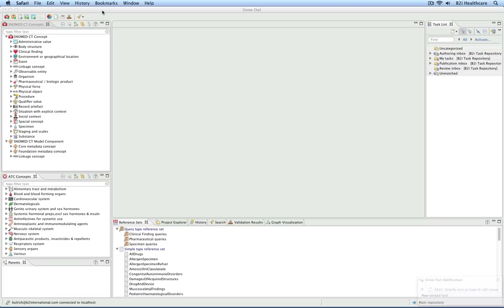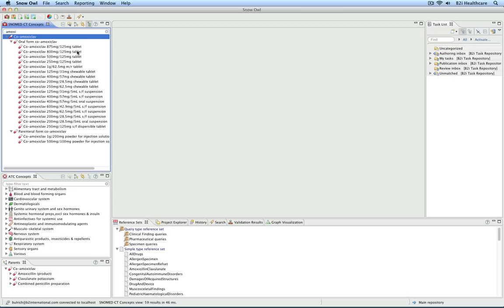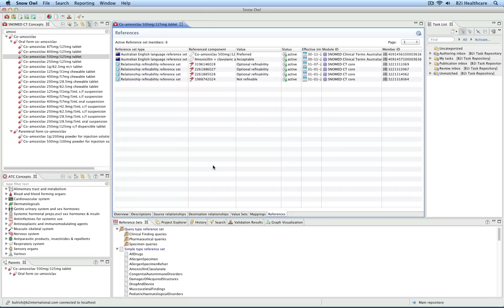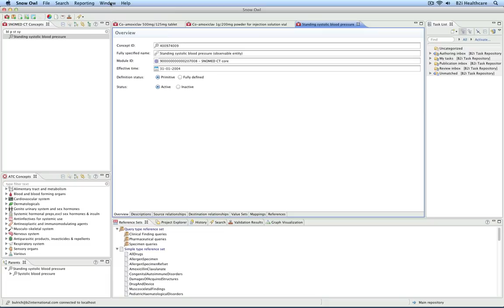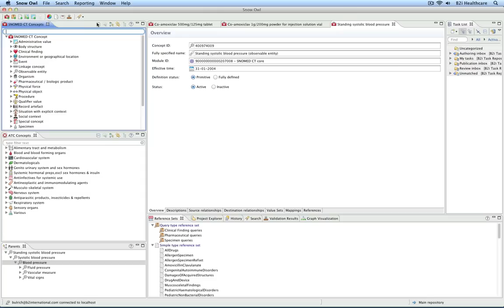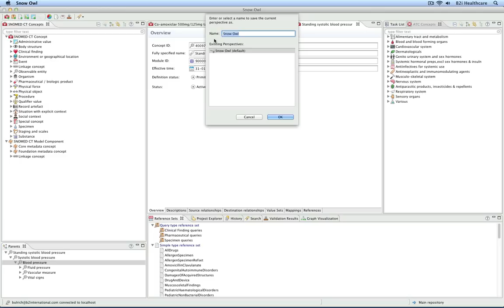Snow Owl Platform Introduction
The Snow Owl Platform is a freeware multi-platform SNOMED CT browser and authoring tool integrating Protégé.